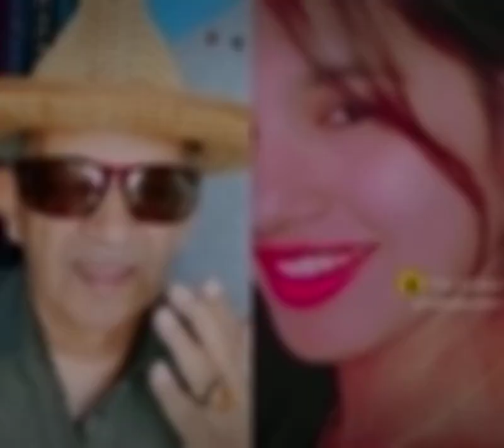आ बैठ पास तेरी रूह में उतर जाऊं .. by Prabhu Dayal Dixit and Trisha Saha